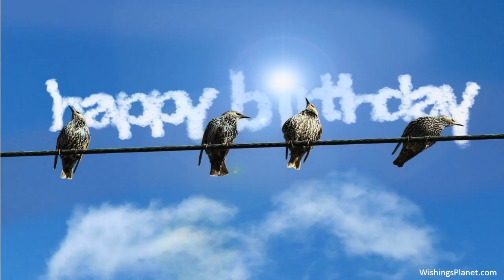Happy Birthday to Cassandra